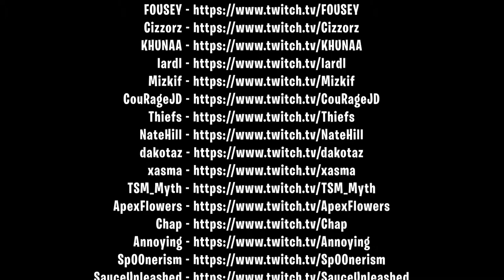Be careful iceberg event coming. Fortnite Elite TV. Fortnite Funny Moments # 112